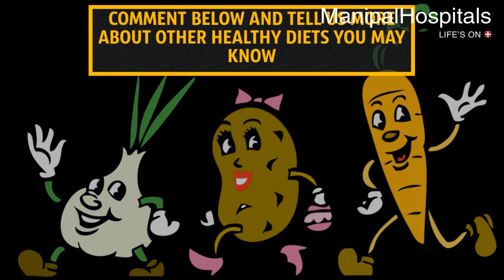Best 5 Fruits and Vegetables You Should Be Eating For A Healthy Body | Health Freak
Best 5 Fruits and Vegetables You Should Be Eating For A Healthy Body By Manipal Hospitals

The contemporary eating style is more inclined towards the consumption of junks, artificial sweeteners, adulterated foods, and too many fatty meals. This has basically resulted in an unhealthy diet. Because of our busy and materialistic lifestyle, we do not pay much attention to healthy eating habits. It is not always necessary to follow a strict food diet in order to stay healthy. In fact, we can just switch our routine eating style (eating cereals instead of chips).

To make it simpler, we have listed out few edibles that will prove healthy for your body. These include carrots, blueberries, spinach, almonds, and green tea. An elaborated description appears as follows:

Carrots:        Carrots help to improve your eyesight and reduces cholesterol.
Blueberries: Blueberries are low in fat and help to lower blood pressure.
Green Tea:   It improves brain function and gives you healthy skin.
Spinach:       These are high in fiber and nutrients.
Almonds:     Almonds are good during pregnancy and good for your skin as well.

Check out how the latest discovery of excess fat, unwanted weight gain, premature aging, and disease could do to your body and how you could overcome them

Check out how to easily cook Delicious Keto Diet Meals in a matter of minutes